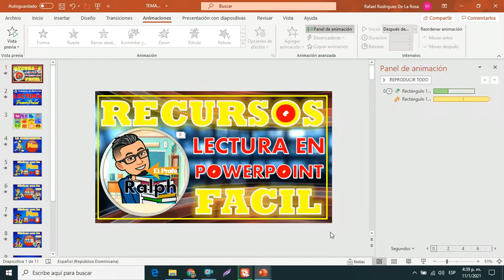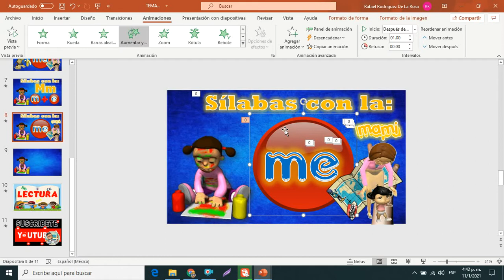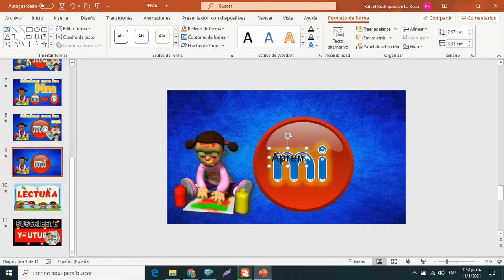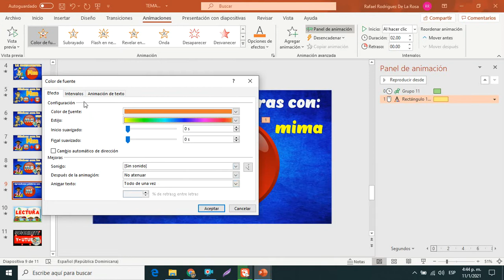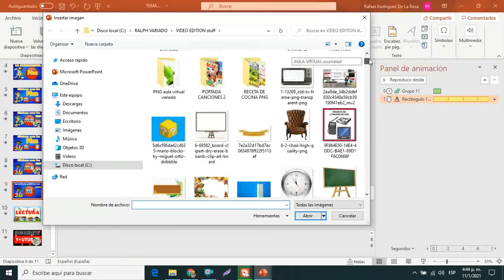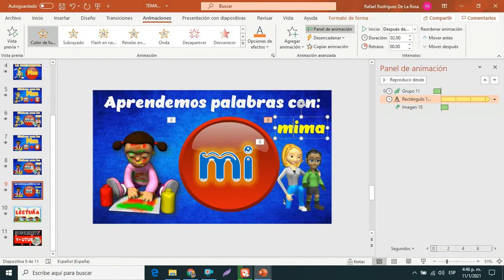ENSEÑA A LEER CON ESTE RECURSO DIDACTICO INTERACTIVO para primaria simple y creativo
ENSEÑA A LEER MIENTRAS APRENDES A CREAR Y EDITAR ESTE RECURSO DIDACTICO INTERACTIVO para LECTURA DE SILABAS Y PALABRAS en primaria simple y creativo. Este tutorial es parte del curso de PowerPoint paso a paso de nuestro canal.